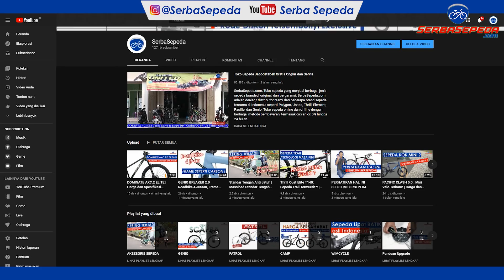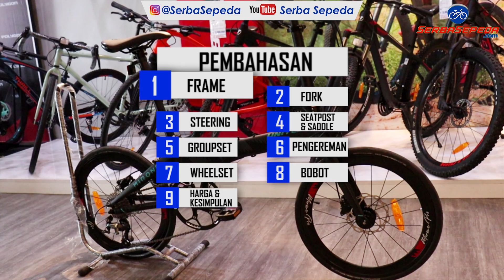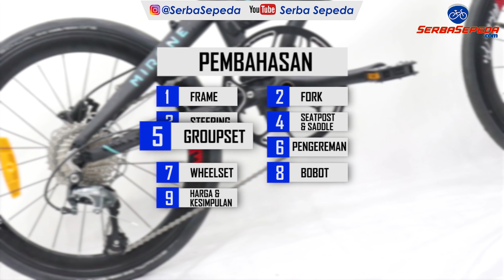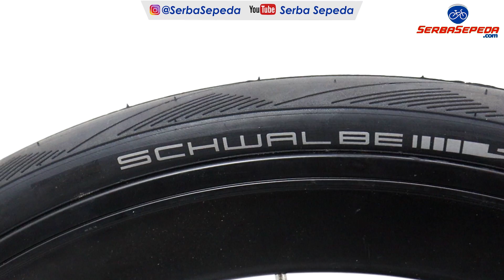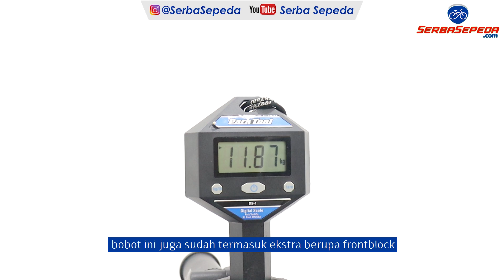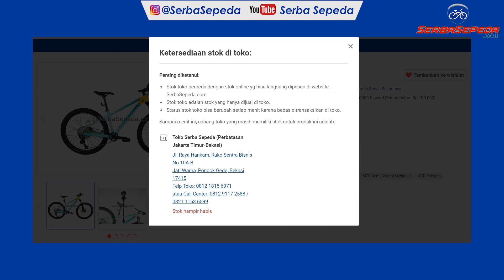UNITED MIRONE PRO | Harga dan Spesifikasi Lengkap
1. GRATIS ONGKIR  JABODETABEK

2. GRATIS SERVIS SEPEDA SELAMANYA!

3. SerbaSepeda.com juga melayani kredit sepeda (tanpa kartu kredit) via online maupun pengajuan di toko dengan DP 30%, proses cepat, dan bunga ringan. Info lebih lengkap bisa cek infonya di sini :